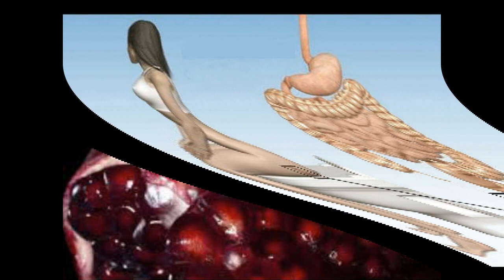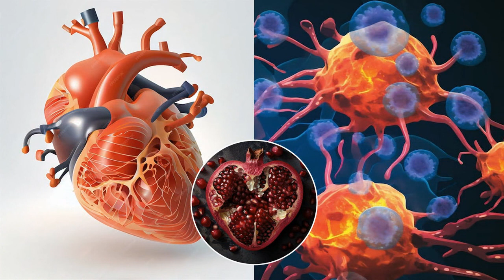இந்த' பழத்தோட விதையை சாப்பிட்டா போதுமாம்... உங்களுக்கு புற்றுநோய் வராதாம்...